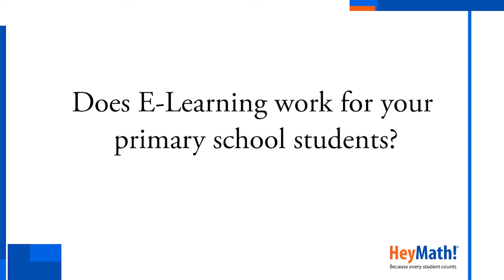Does E Learning work for primary school students? | Response from Vice-Principal, PSBB T Nagar